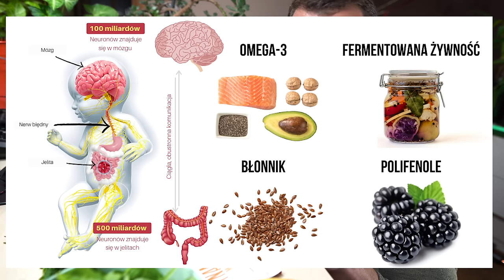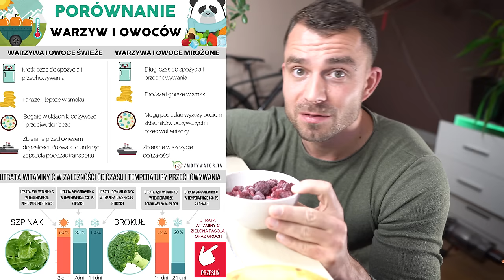Jadłem ten posiłek codziennie teraz mam zdrowe jelita i poprawiłem samopoczucie psychofizyczne cz.1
– 70% na wszystkie diety, ebooki i kursy wideo

W 3 dni nauczę cię więcej na temat odżywiania i zdrowia niż przeciętna osoba uczy się w miesiąc we własnym zakresie.